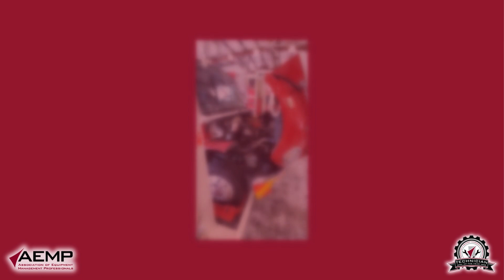AEMP Technician of the Year Video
AEMP is proud to announce Edward Allocco of Sarasota County Fleet Services as the recipient of the prestigious 2024 Technician of the Year Award. Allocco exemplifies the best of the heavy equipment profession, demonstrating excellence in technical skill, safety, innovation, and mentorship.